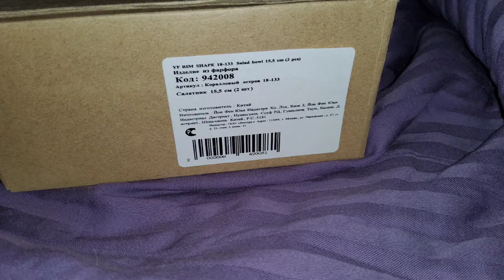Посуда миска обзор/Tableware bowl overview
Приятное разнообразие в посуде и коенечно подарок вышел отменным.
Страна изготовления Китай, упаковка картон простой и подарочный пакет. Есть защита в виде бумаги, чтобы ничего не разбилось.
Красивое исполнение выйдет, в белом и красном цветах форма пила (миска), рисунок это кораллы и выпуклые.
Моются легко и быстро, также годится средство для разогрева в микроволновке.

Country of manufacture China, cardboard packaging simple and gift bag. There is a protection in the form of paper so that nothing is broken. A beautiful performance will come out, in white and red colors the shape of a saw (bowl), the pattern is coral and convex. They are easy and quick to clean, and a microwave warmer is also suitable.